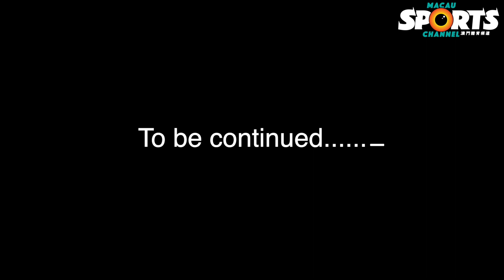【學界之聲】全學運備戰系列——游泳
【全學運備戰系列】學界游泳隊過往多次在全學運締造驚喜，“澳門蛙王”周文顥就曾奪一、二百蛙金牌兼打破大會紀錄，去屆林思庄亦在二百混項目摘銅。今屆賽事，學界泳隊再派出八男六女挑戰中學組賽事，當中包括在學界賽有搶眼表現的陳佩琳、郭熙晴、鄭穎芝、鍾叡灆等生力軍，在年輕化的陣容下，教練余少芬表示初步目標是爭取賽事前六名位置。